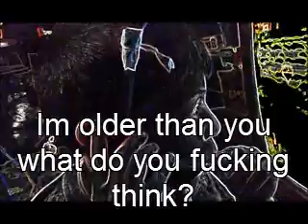10 Year Old Going Off on Xbox 3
The 10 year old is now edited with an effect and subtitles